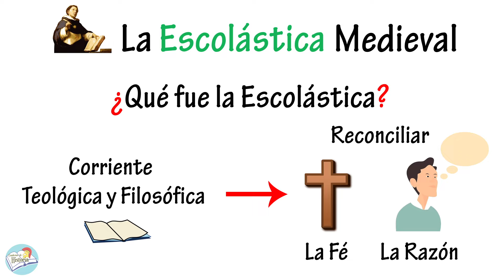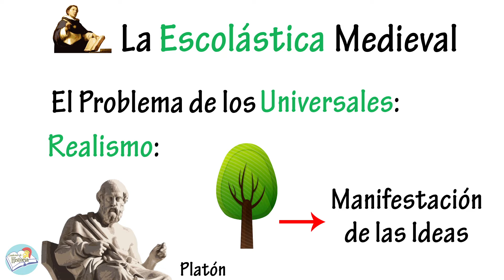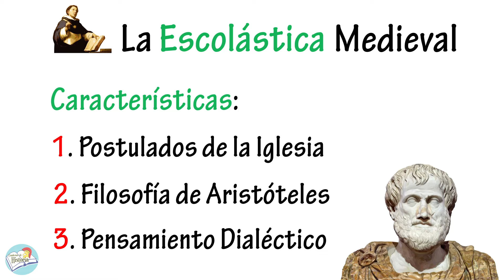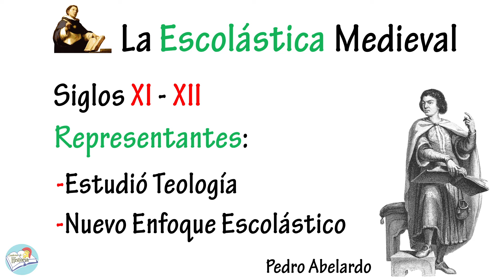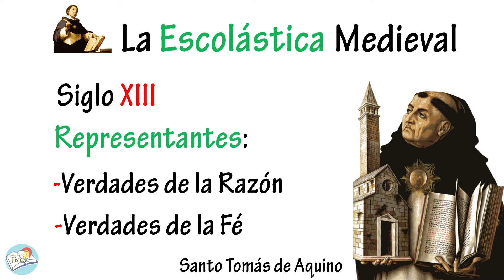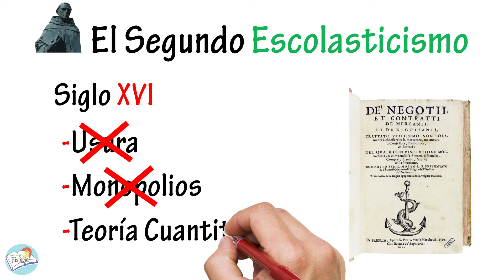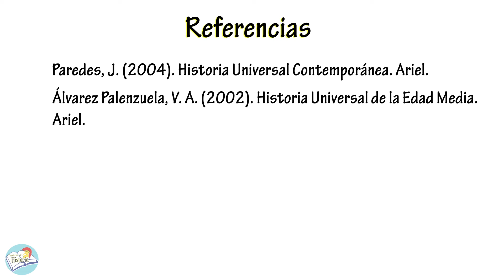¿Qué fue la ESCOLÁSTICA? - Resumen | Definición, Características y Representantes.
En el video de hoy repasamos qué fue la Escolástica. Veremos su definición, el problema de los universales, sus características, sus mas importantes representantes y su renovación en el siglo XVI con la Segunda Escolástica Española.